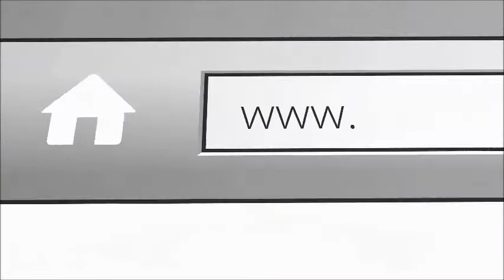2012 4X4 F150 XLT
Just Traded In!
2012 F-150 XLT SuperCrew 4X4
99,000 Miles  $19,900

Makin’ It Easy!

224 Gap Farms Road Arcadia LA